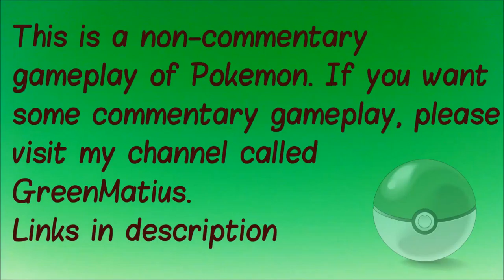Pokemon Blue S1E8 - Viridian City Gym!